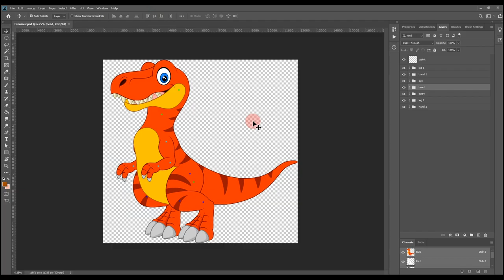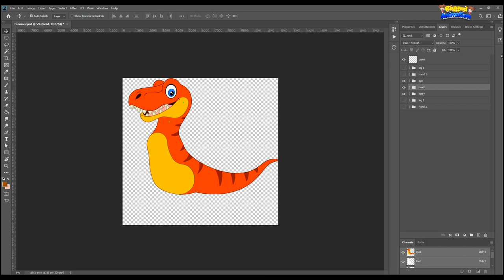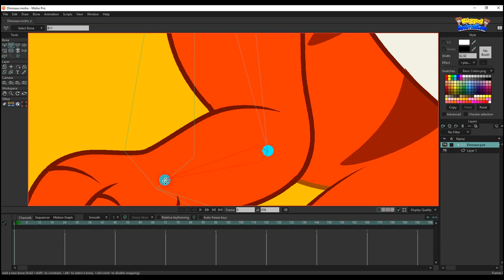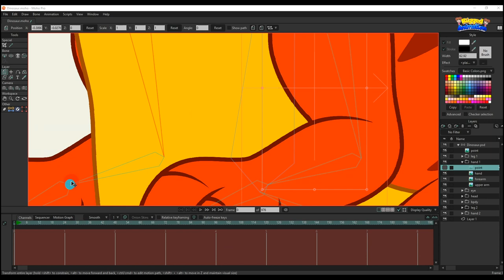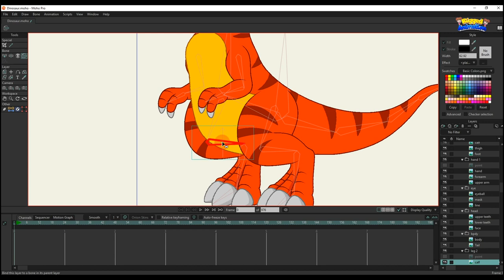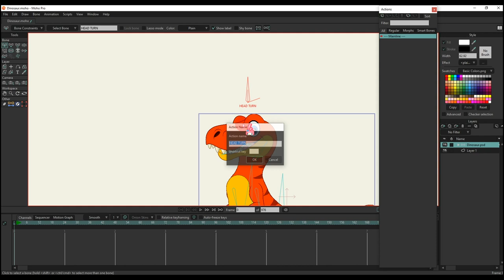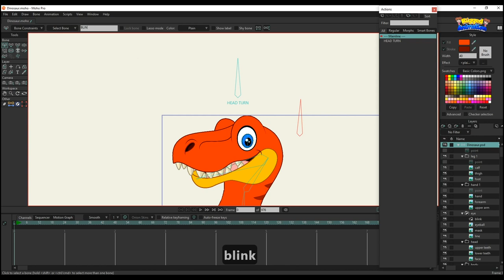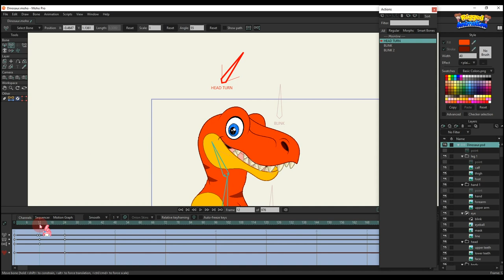How To Rig A Dinosaur Using PSD File | Moho | Rigged Animation